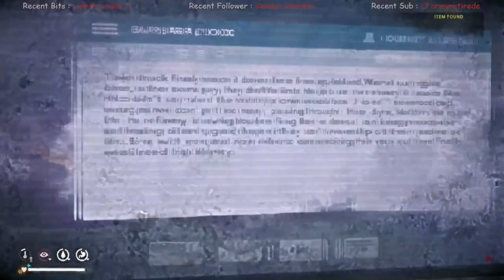Gathering Some Meat | Coastal Highway | The Long Dark Custom Interloper S18 E47